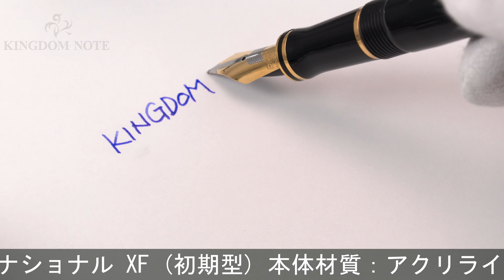PARKER パーカー 万年筆 デュオフォールド ブラックGT インターナショナル XF (初期型)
ペンポイント多少摩耗。胴軸に極小斑点、変質、スレ･小キズやメッキ部くすみ等みられますが総じて概ね程度良好。1980-90年代。天冠にロゴが無くシンプルなペン先の初期型。

本体材質：アクリライト
ペン先材質：18金
字幅：XF(極細字)
機構：カートリッジ、コンバーター両用式
全長：約163mm (筆記時)
胴軸径：約12mm
キャップ径：約14mm (クリップ除く)
最大径：約18mm (クリップ含む)
重さ：約22g
付属品：なし